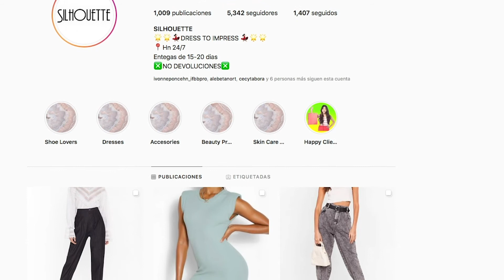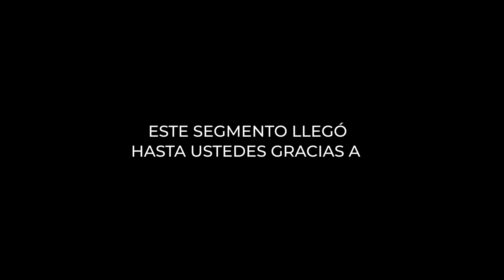Entrevista con Gabriela Mencos de Silhouette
El día de hoy entrevistamos a Gabriela Mencos de Silhouette Hn, y nos cuenta la historia de esta tienda de ropa bastante trendy.

CROMOSTV
Episodio XIV  - Temporada
VI